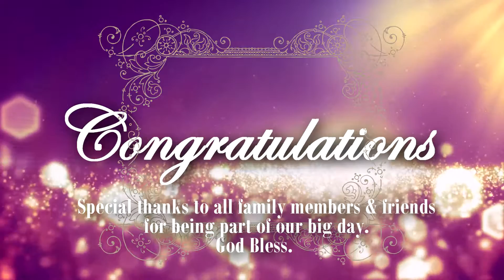Wedding Trailer- "Knollegga & A.B Turay" by Innosita Production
African Wedding Trailer- "Knollegga & A.B Turay" by Innosita Production